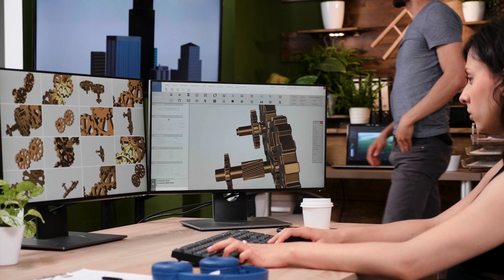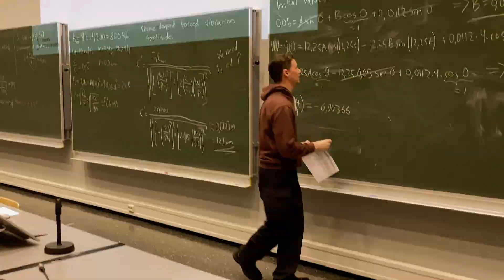Master's Programme in Innovation and Logistics - LUT University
The Master's Programme in Innovation and Logistics is designed to address the economic challenges and global digital transformation to prepare students for leading management positions in innovation, logistics and entrepreneurship.